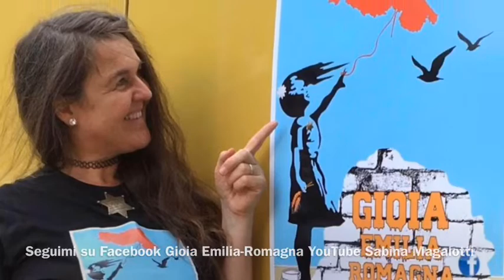Da Gioia Emilia-Romagna per un commercio sostenibile scegli il piccolo commercio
Da Gioia Emilia-Romagna per un commercio sostenibile scegli oggi il tuo domani scegli il piccolo commercio è il cuore 💓 della nostra amata Italia 🇮🇹